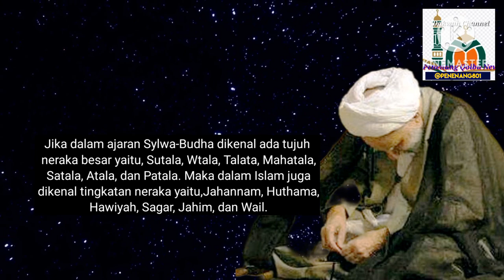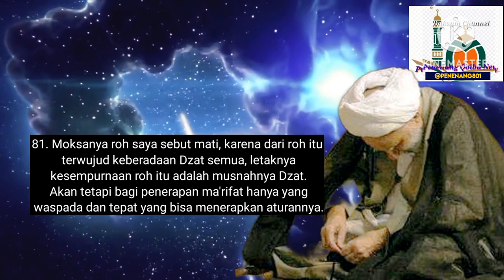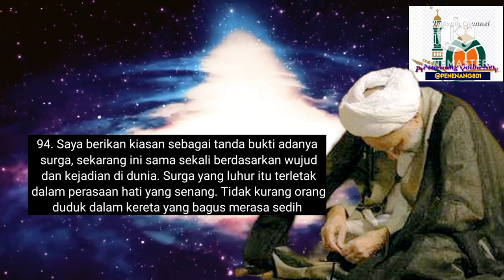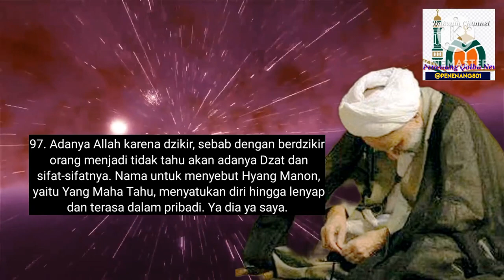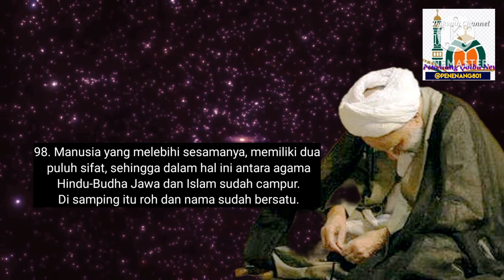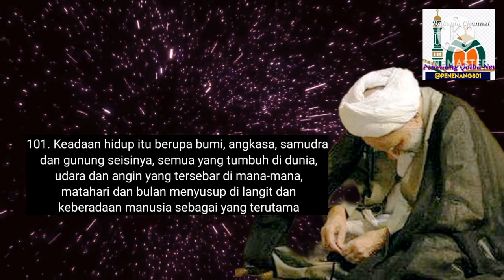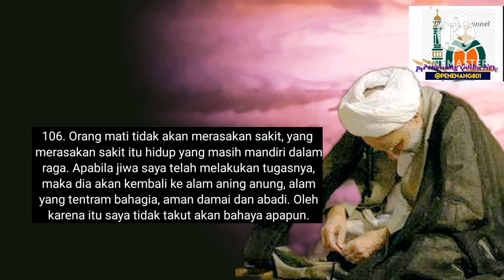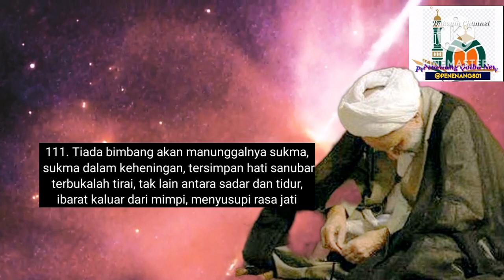Syekh Siti Jenar - Ajaran Dan Pemikiran Syekh Siti Jenar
Makrifatullah - Berikut ini Ajaran Dan Pemikiran Syekh Siti Jenar, Ajaran Syekh Siti Jenar Atau Suluk Syekh Siti Jenar ini Berisi 140 Pupuh yang Insha Allah Kita Ulas Bertahap  diterjemahkan Dalam Bahasa Indobrsia.